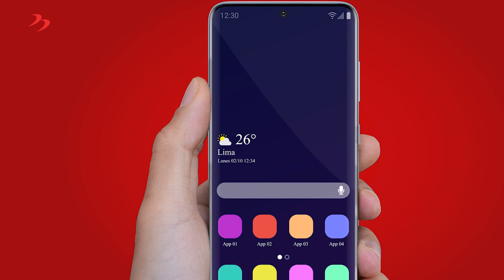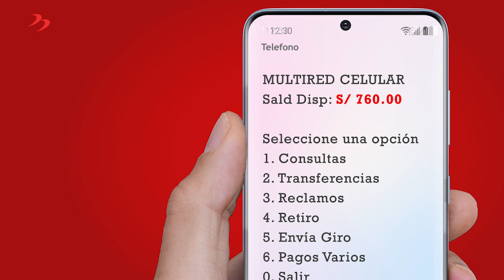¿Cómo usar la Banca Celular del Banco de la Nación?